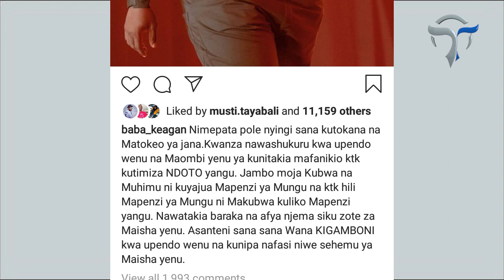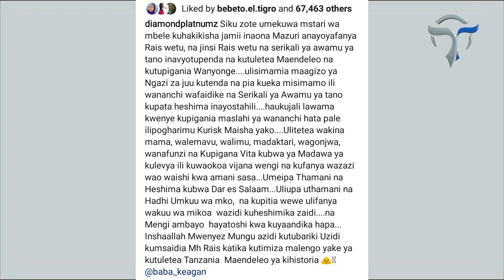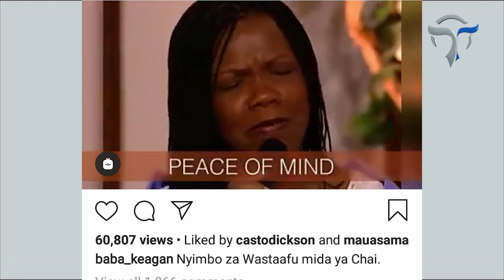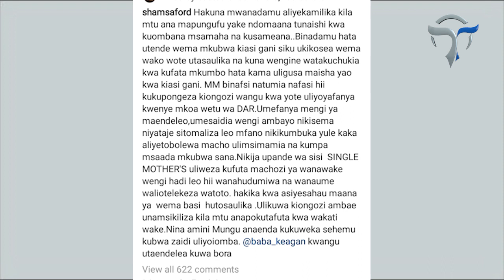DIAMOND PLATNUMZ AFUNGUKA MAZITO KUHUSU PAUL MAKONDA WENGI WASHINDWA KUZUIA MACHOZI YAO